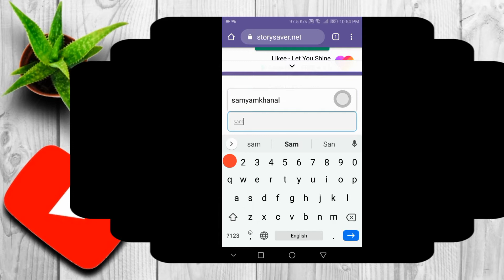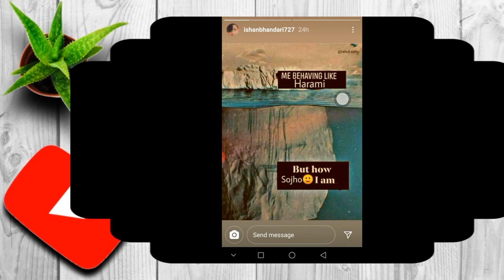How to save Instagram stories?Detail explantation in Nepali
Walpaper:logo maker
Thumbnail:YouTube thumbnail maker